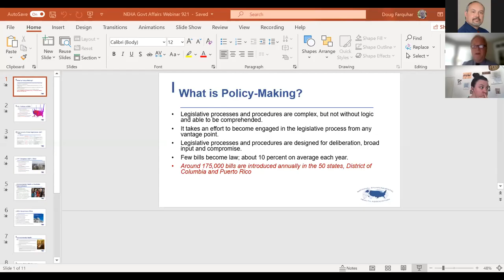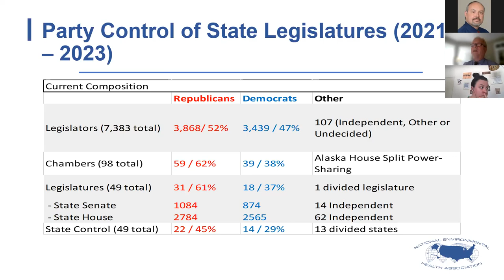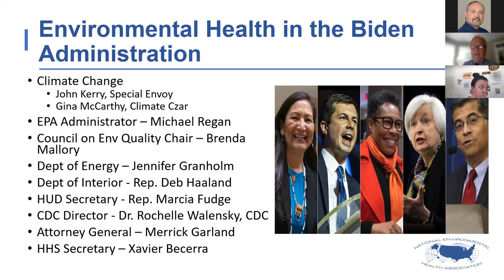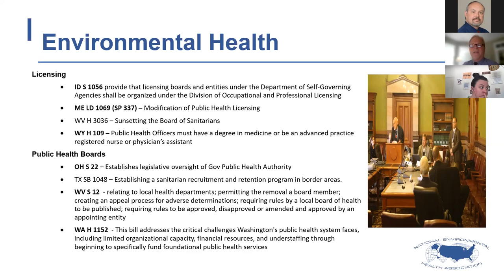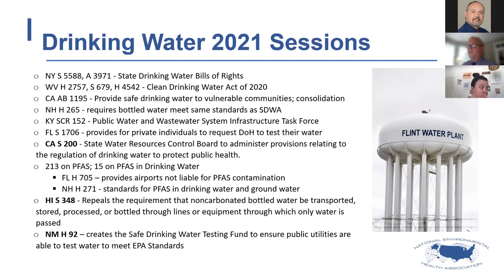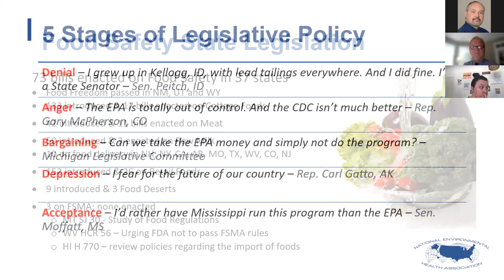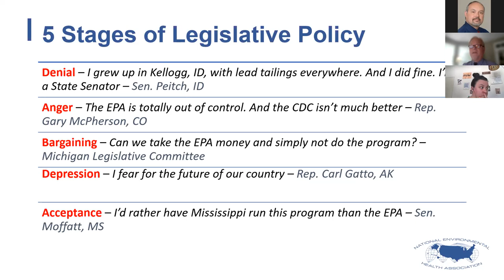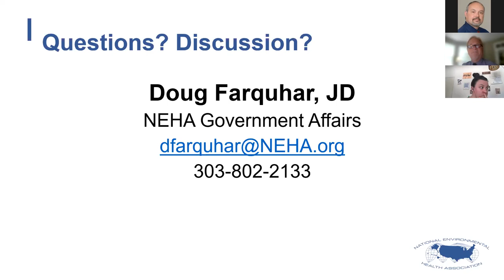Government Affairs: Updates from the Field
Learn about the issues and concerns regarding Environmental Health Policy in Congress, the Administration and the States from NEHA Director of Government Affairs Doug Farquhar.